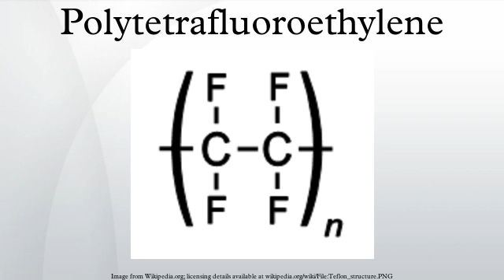Polytetrafluoroethylene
Polytetrafluoroethylene (PTFE) is a synthetic fluoropolymer of tetrafluoroethylene that has numerous applications. The best known brand name of PTFE-based formulas is Teflon by DuPont Co., who discovered the compound.
PTFE is a fluorocarbon solid, as it is a high-molecular-weight compound consisting wholly of carbon and fluorine. PTFE is hydrophobic: neither water nor water-containing substances wet PTFE, as fluorocarbons demonstrate mitigated London dispersion forces due to the high electronegativity of fluorine. PTFE has one of the lowest coefficients of friction against any solid.